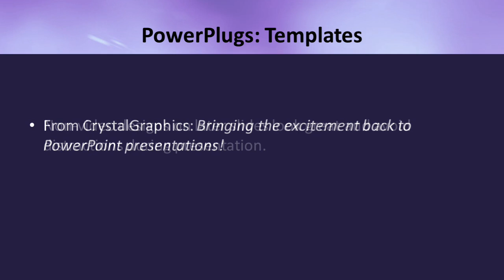Flashy_Zoom_VT_co_10_ws CrystalGraphics.com PowerPoint Video Enhanced Templates